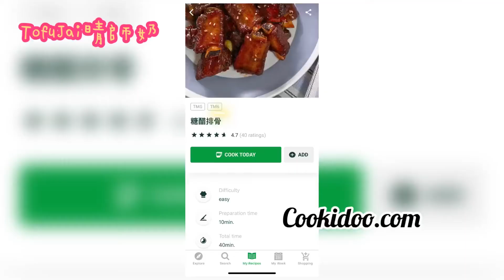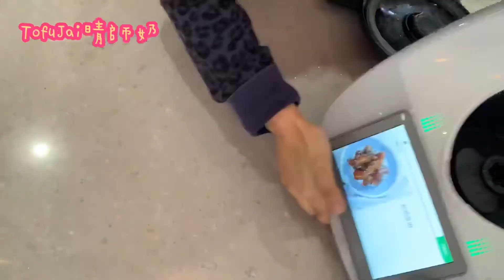「糖醋排骨」(粵) | 太神奇了 | Easy Sweet & Sour Pork Ribs with Thermomix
想知道廚房神器訂購方式可以留言。